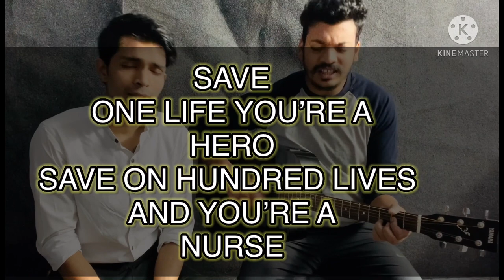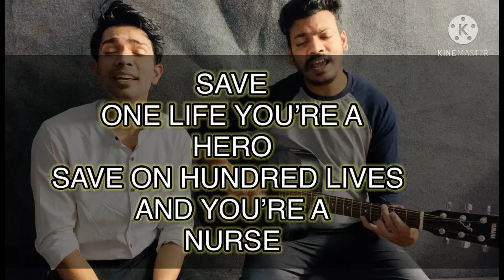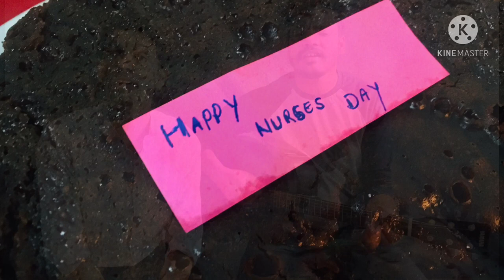Dedicated to all nurses | By Ashish Singh | Jonathan Sahu @Max hospital Dehradun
Hello everybody!!So heres my rendition of the song CHATTAN focusing in the present circumstances and also showing the efforts that the Nurses and Doctors are putting in..I wish you all a safe and happy nurses day..
I wanna thank Jonathan Sahu for respecting the nurses and accompanying me on the guitars..Last but not the least also wanna thank Ephraim Singh for editing the video beautifully..